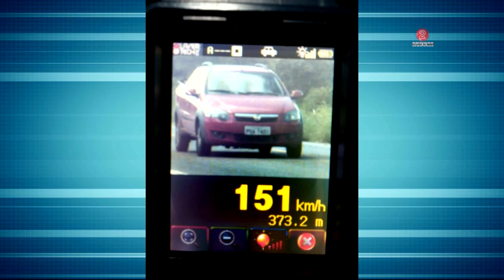Bandeira 2: Edição de 02 de março de 2016